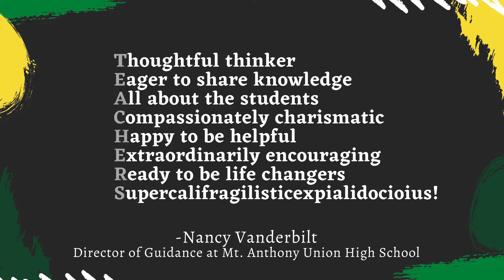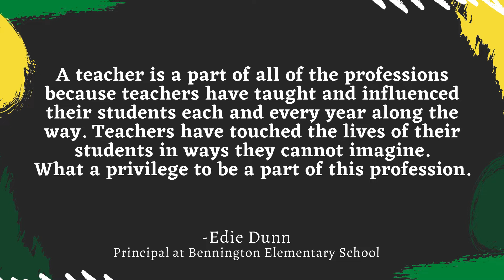SVSU Celebrates Teachers on World Teachers' Day 2020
Today, October 5. 2020, is World Teachers' Day. Administrators from around the Southwest Vermont Supervisory Union wanted to wish our truly world class teachers a Happy World Teachers' Day!